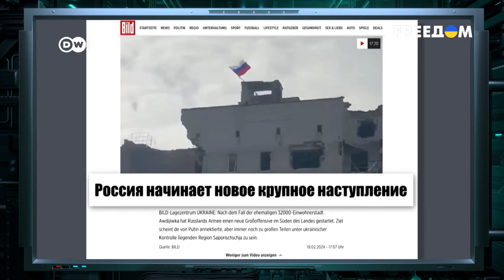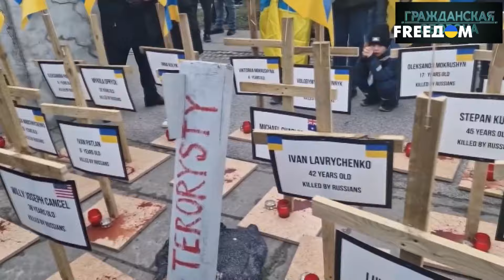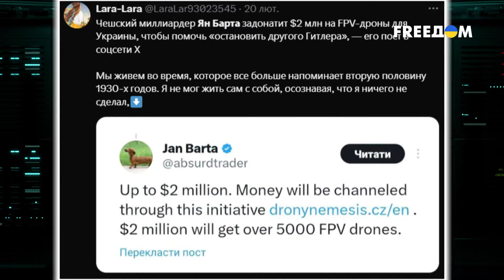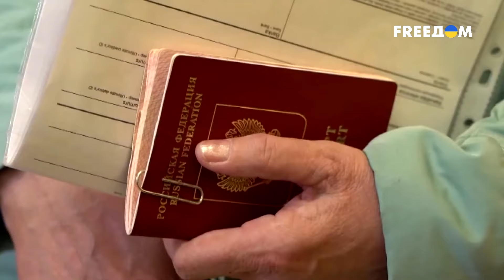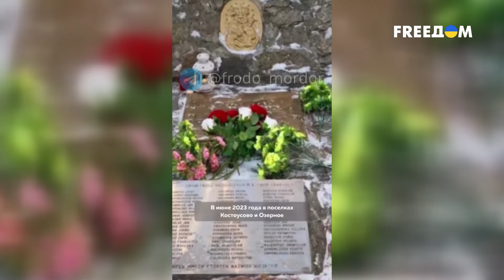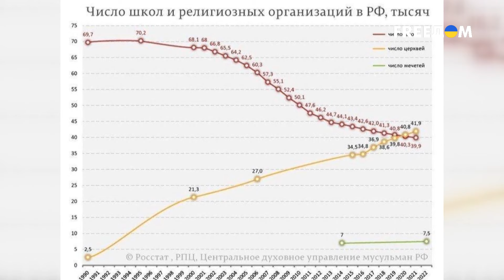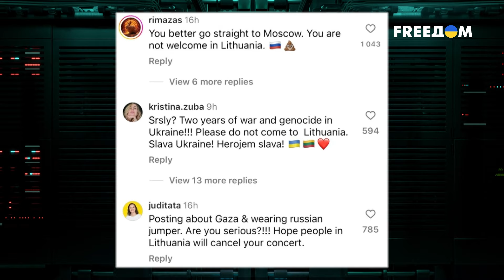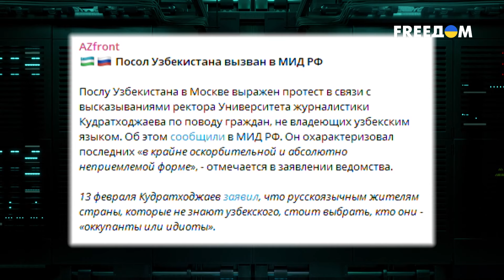⚡️ Страны Балтии НЕ МЕЛОЧАТСЯ с российскими "СКРЕПОНОСЦАМИ". "Мордор" для них – ТАБУ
В последнее время, как мировые, так и украинские, не говоря уже о московских, СМИ везде пытаются искать "зраду". Якобы от Украины все устали и отвернулись. "Конфетно-букетный период" просто превратился в повседневную работу для достижения общей цели – победы над РФ. Поэтому, задонатить на ВСУ или скинуться на "гуманитарку" – обычное дело для литовца, датчанина или шведа. Сравнивая цифры с предыдущим годом, поддержка Украины только усилилась, а страны Балтии так вообще – круглые отличники в этом деле. Прибалты предпринимают все усилия в борьбе с российской чумой. Детальнее – смотрите в материале FREEДOM.